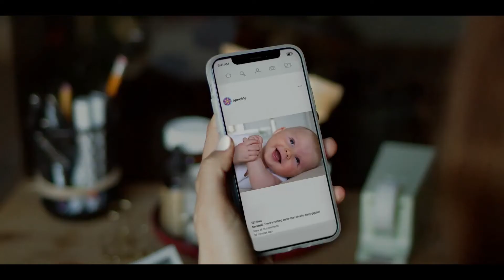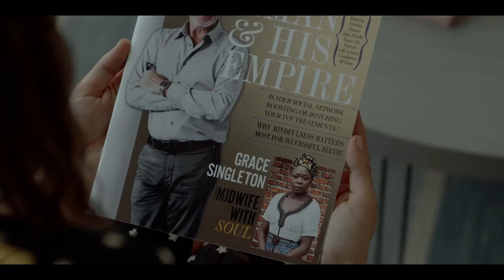FALSE POSITIVE Official (2021 Movie) Trailer HD | Horror-Mystery-Thriller Movie HD | Hulu Film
Original title: False Positive
Year: 2021
Running time: 92 min.
Country: United States
Director: John Lee
Screenwriter: Ilana Glazer, John Lee
Cinematography: Pawel Pogorzelski

Cast: Pierce Brosnan, Ilana Glazer, Josh Hamilton, Zainab Jah, Gretchen Mol, Justin Theroux, Sophia Bush, Lucy Walters, Sabina Gadecki, Kelly AuCoin, S.J. Son, Francesca Faridany, Taylor Ortega, See 8 More

Producer: A24. Distributor: A24, Hulu
Genre: Horror

Synopsis / Plot: As if getting pregnant weren't complicated enough, Lucy sets out to uncover the unsettling truth about her fertility doctor.